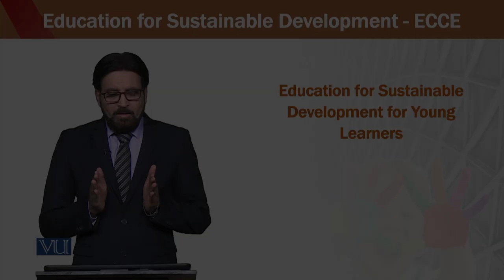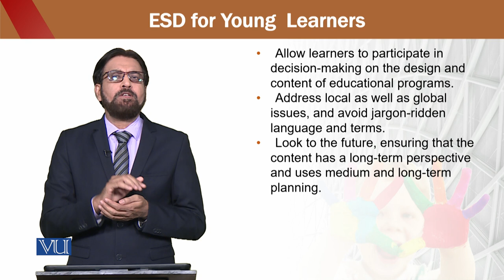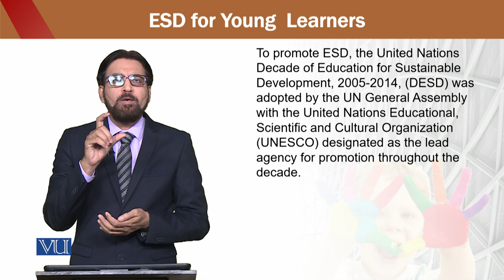Education for sustainable development in early childhood Education | ECE302_Topic155